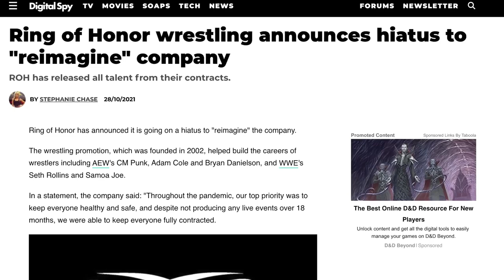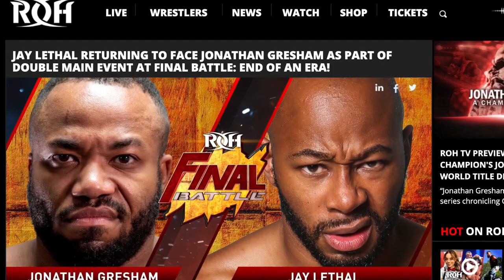The Kurt Angle Show #58: Jonathan Gresham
On this special episode of The Kurt Angle Show, Kurt and Paul are joined by the Ring of Honor World Champion, Jonathan Gresham! Topics include Jonathan's contract status, CZW, working for Booker T, ROH‘s closure, Tony Kahn purchasing ROH, and much more!